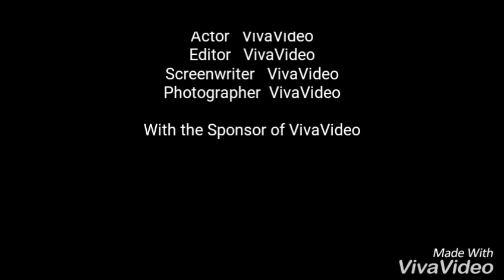Dance video - college green hills. - h.p solan - Rk staru friends